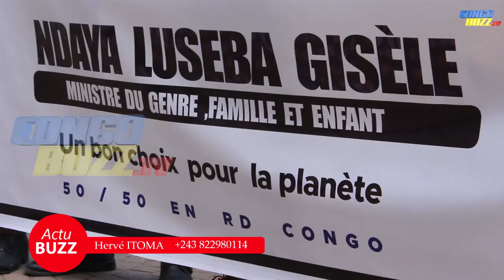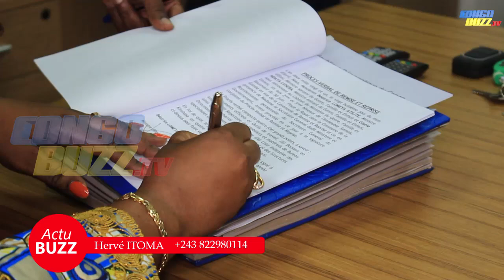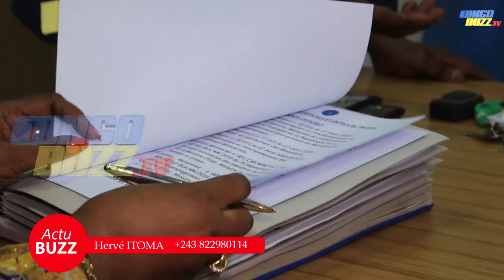FATSHI VEUT REDORER L'IMAGE DE LA FAMILLE CONGOLAISE : GISÈLE NDAYA PATRONNE DU GENRE ET FAMILLE